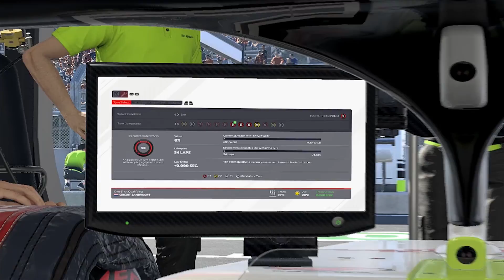WARNA BARU DI BRAWN GP! DEBUTNYA JADI LANGKAH YANG BAGUS? - F1 2021 MyTEAM CAREER 52 (PC) Indonesia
PC Spesifications:
Processor : Intel Core i5 650
GPU : NVIDIA GeForce GTX 1050 Ti
RAM : 8GB DDR3
Monitor : Samsung B1930N
Gamepad : Dualshock 4

Instagram & Steam
22reggyarsanda